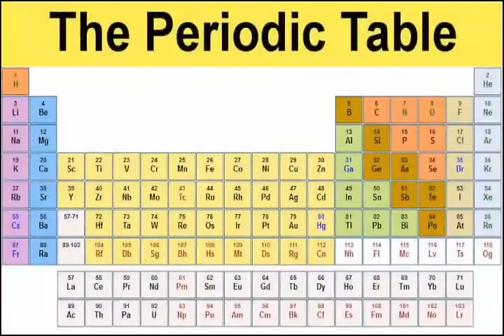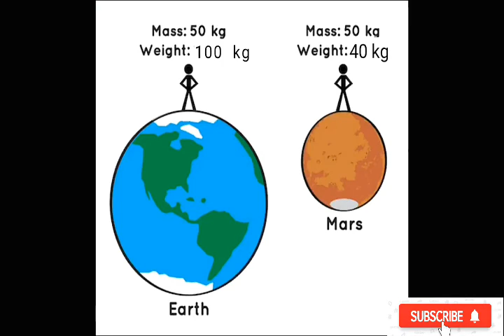Top 4 Amazing Facts | Real facts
About Panda, About Periodic table,About human weight